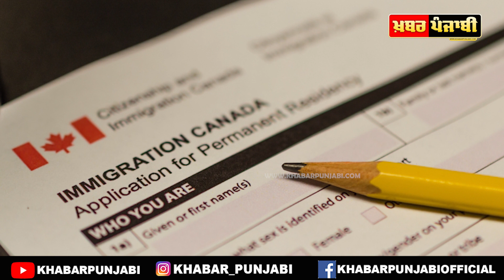Canada Immigration News | Canada PNP | MANITOBA PNP | MPNP - First Draw of November 2021